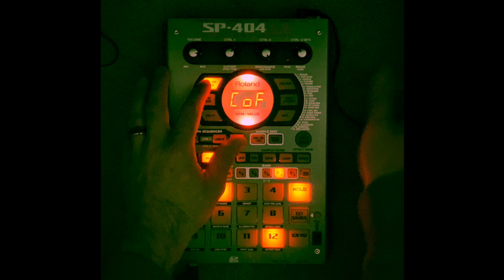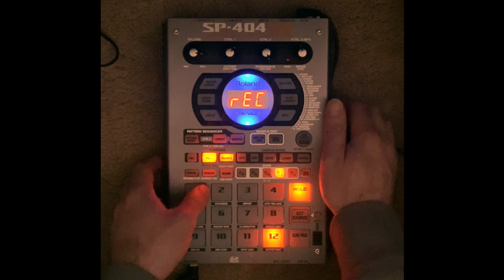Hey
Winter Beat Battle 8